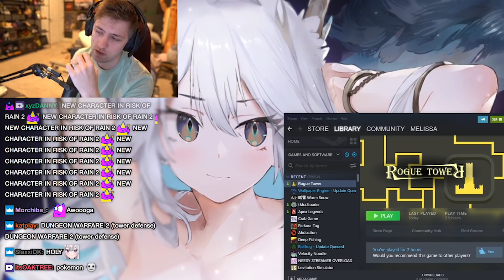I'm ASCENDING out of Bronze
▶ Edited: Blankface
▶ Produced: Mako
▶ Thumbnail: Blankface